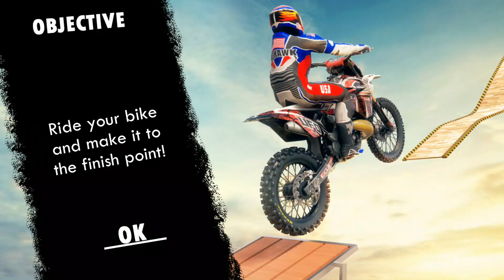Impossible ramp moto bike racing game - bike racing stunts